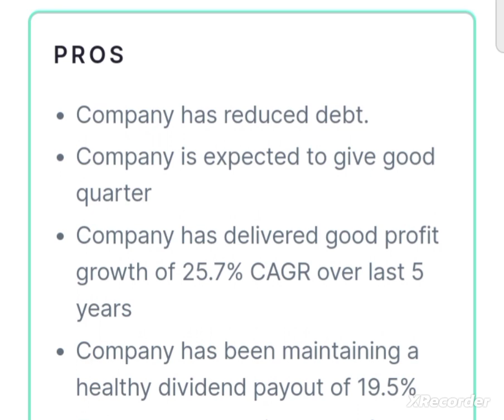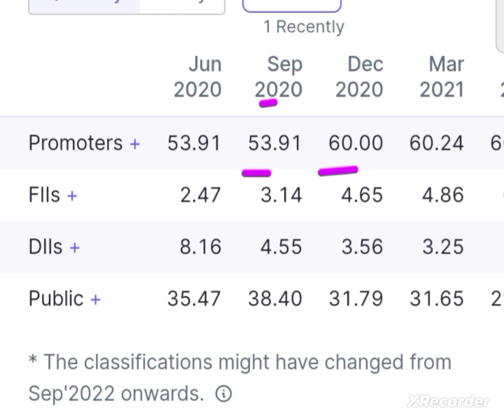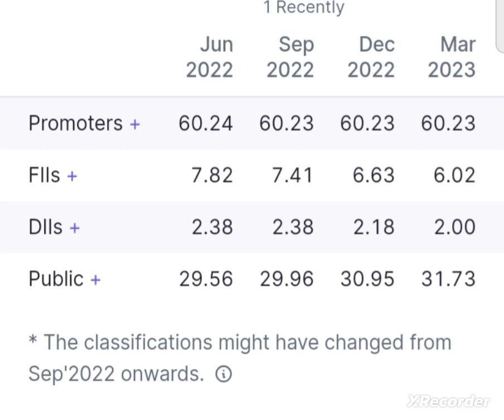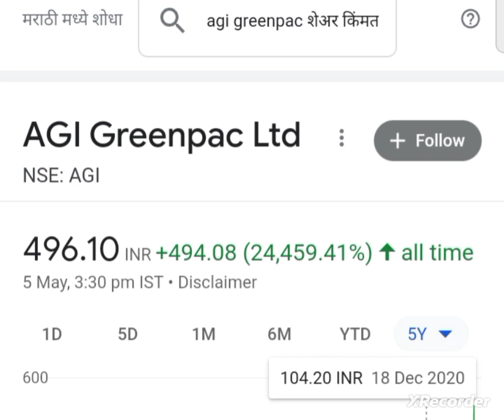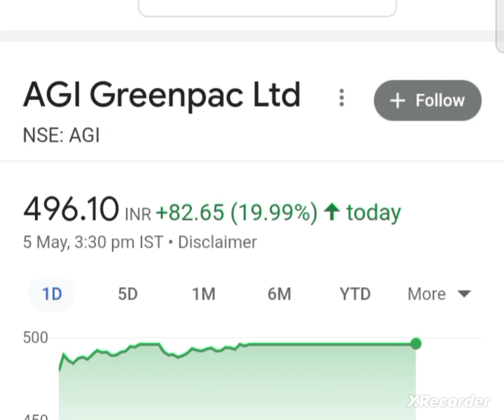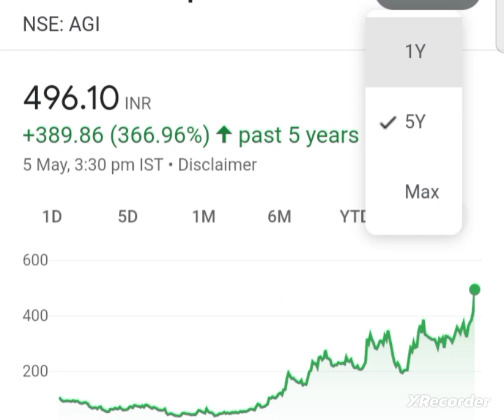💥😱 कमाई मे सभी का बाप 💥 agi greenpac share latest news today agi greenpac share anylasis agi share